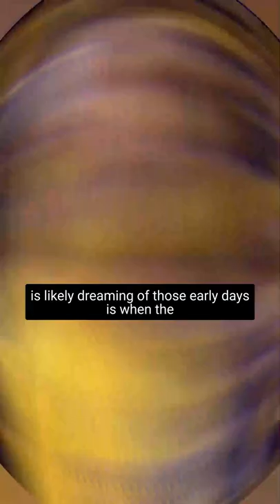Klay Thompson offers stinging words to bandwagon fans: "They don't deserve to rep the Warriors"